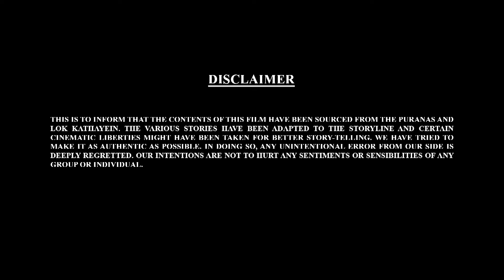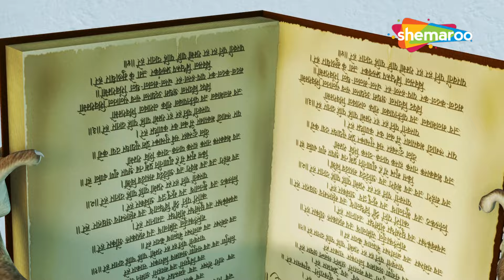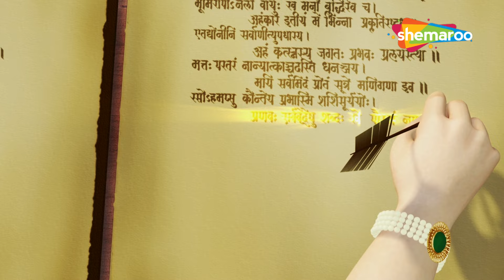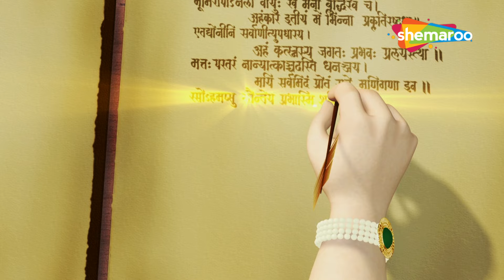ഗണപതിയെ കണ്ട് പൂച്ച ഓടിപ്പോയതെന്തിന്? | Bal Ganesh Ki Kahaniyaan 3D Part - 46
बाल गणेश को देख के बिल्ली क्यों भाग गई? | Bal Ganesh Ki Kahaniyaan 3D  Part - 46